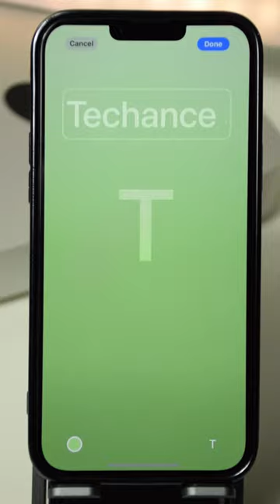Create Personal Contact Poster on iphone iOS 17